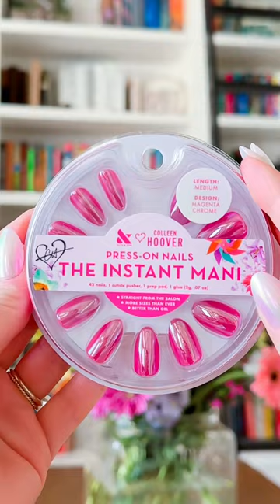Running to @target to stock up on the COHO collab spring press-ons. 💅 @The Bookcase Beauty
Welcome To Your Best Nail Life 💅
At Olive & June, we believe in beautiful nails for everyone. Whether in our salons or at home, we exist to make mani magic happen with tips, tricks, and DIY tutorials straight from the pros. No matter who you are, where you live, or what you do, you can have a manicure that makes you feel like your very best self.